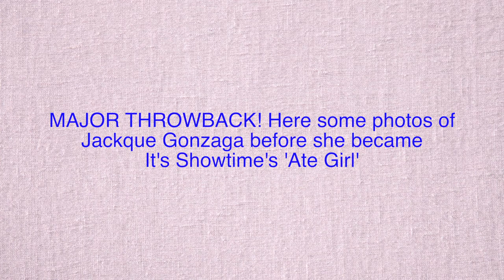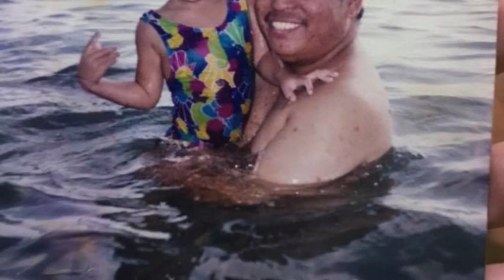MAJOR THROWBACK! Here some photos of Jackque Gonzaga before she became It's Showtime's 'Ate Girl'